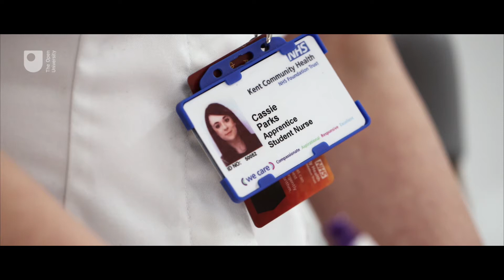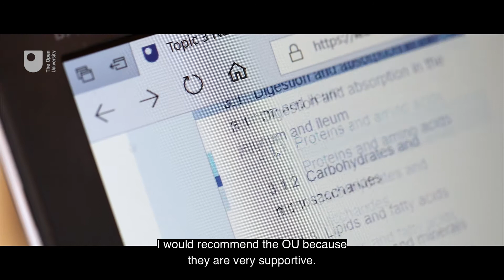Open University | Kent Community Health NHS Foundation Trust | Cassie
Cassie excelling at Kent Community Health NHS Foundation Trust as she works towards her Registered Nurse Degree Apprenticeship. Cassie finds The Open University's flexible learning helps her learn practical skills and works around her busy lifestyle.